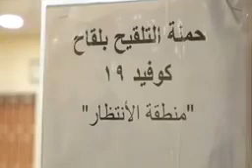٩ مارس، ٢٠٢١